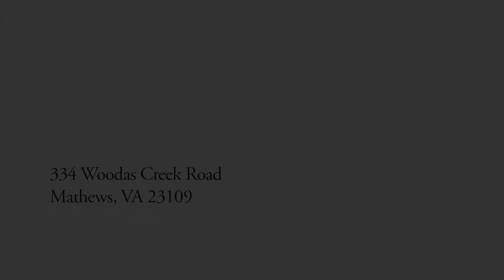334 Woodas Creek Rd HD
This landmark 1840's farmhouse on Woodas Creek is an enclave of historic charm, natural beauty & tranquility.